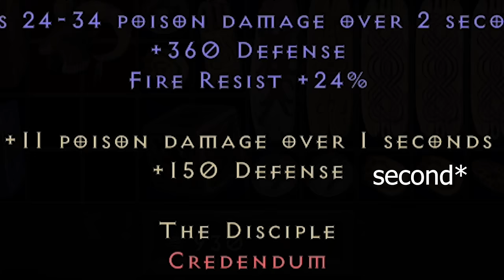7 Hardcore Barbarian runs in 1 video (Compilation)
00:00 intro
00:53 Singer barb
22:59 Frenzy barb 1
36:24 Berserker
57:14 Whirlwind barb
01:11:56 Frenzy barb 2
01:34:40 Classic barb
01:52:28 BK+Disciple Barb